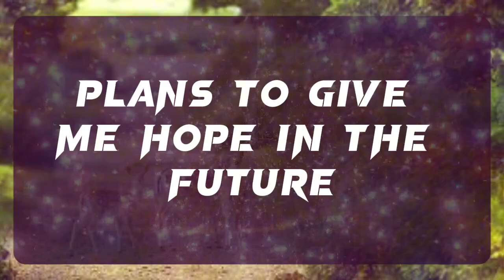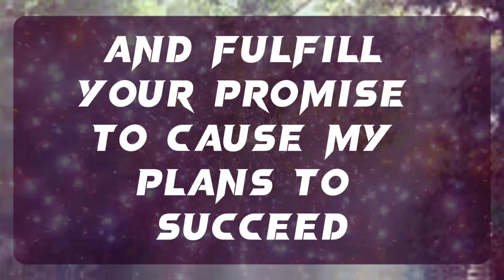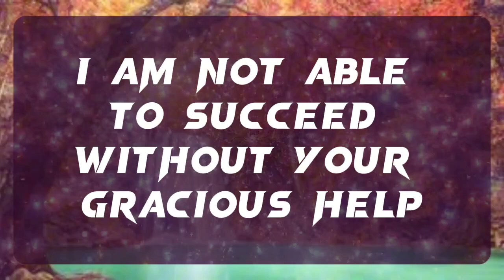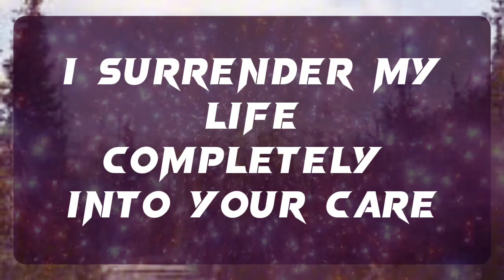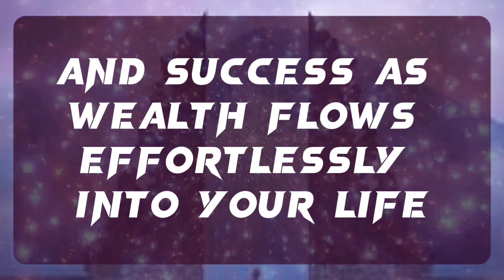💌 god is crying for you today because in the next 5 minutes you...✝️ Angels Message 1111